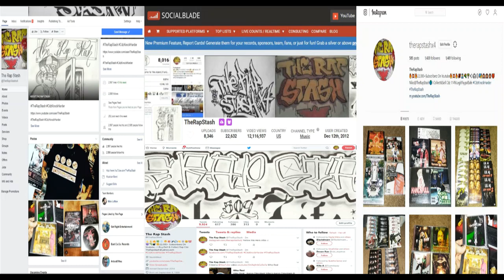Night Riders By Boot Camp Clik (Music Video)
Duck Down Music Presents
Video Surveillance By Boot Camp Clik
Brooklyn New York Rap Music DVD (2006)